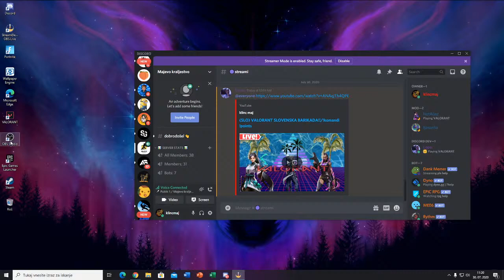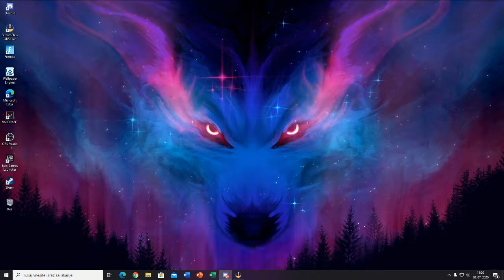(SLO) VALORANT SLOVENSKA BARIKADA!!POTEM TUDI FORTNITE/!komandi !points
lahko tudi z psc
💜Support a Creator Code (ad):DARKBLOODWOLF3

o0o

URNIK STREAMAIGR

pon: 10:00-13:00 / IGRAMO CUSTOME FASHION SHOW SCRIMS SKRIVALNICE ITD...

tor: 10:30-13:00 VALORANT/FORTNITE

sre: 10:00...

čet: 9:30-13:00

pet: 10:00.../ IGRAMO CUSTOME FASHION SHOW SCRIMS SKRIVALNICE ITD...

o0o

TOP DONATORJI

💸TOP💸-ZVONKA 48€
Andrej 10€
Jaka 9€
NotAljaz 5€
wortex 3€
Juki 1€
lopsi 1 1€
janko kersnik 1€
frentch 1€

o0o

o0o
PRAVILA:
ZBREZ DRAME

NE SPEMAJ

NE SPRAŠUJ ZA MODERATORJA

NE PROMOVIRAJ SE

SPOŠTUJ DRUGE V CHATU BODI PRIJAZEN!
o0o
🤖 Komande:

!mod
!creator code
!fort
!pravila
!pc
!mod
!setup
!starost
o0o
 GAMING SETUP
-KEYBORAD: ajazz ak34
-MOUSE: plusfire core rgb gaming hyeperx
-HEADPHONES: steelseries arctis 3
-MICROPHONE: Tracer mikrofon Studio PRO set
-WEB CAMERA:Logitech Spletna kamera C920 HD PRO
-DELL Monitor LED LCD 21,5" Dell U2212HM
-TV LG 24MT49VF-PZ, 23,6"